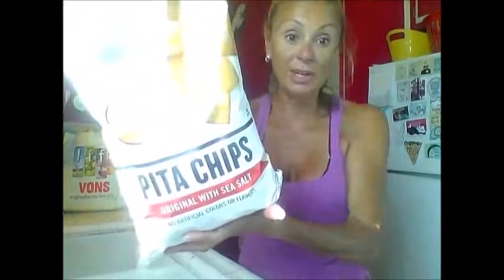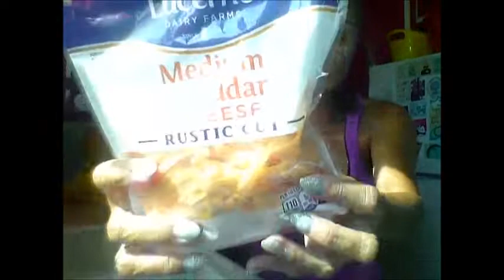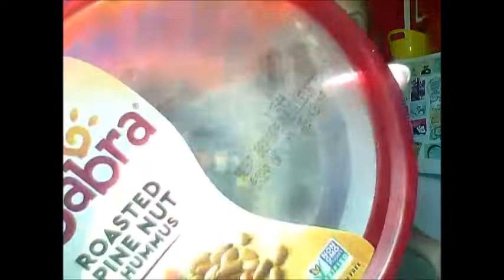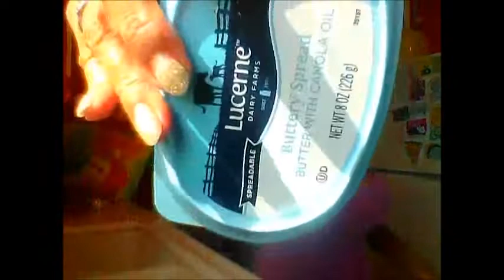$83- Grocery Haul: Pumpkin Spice